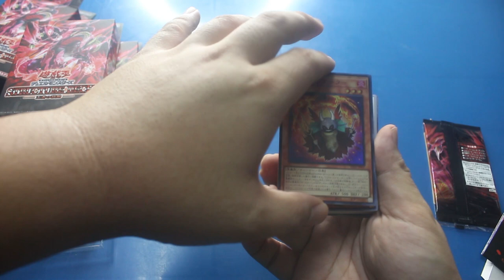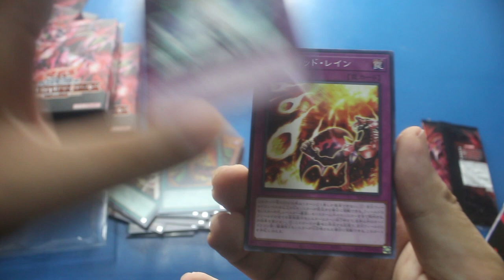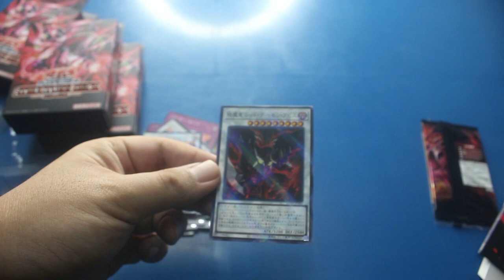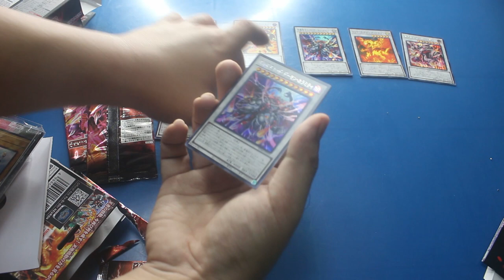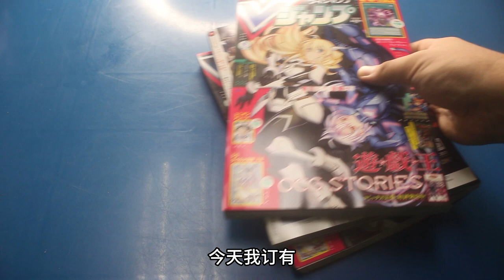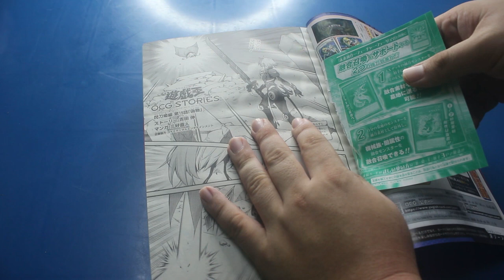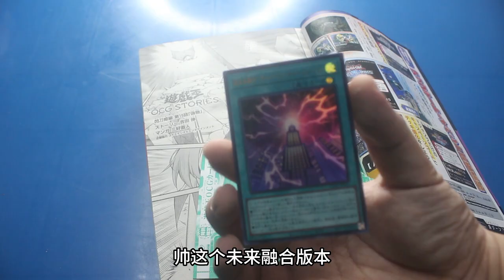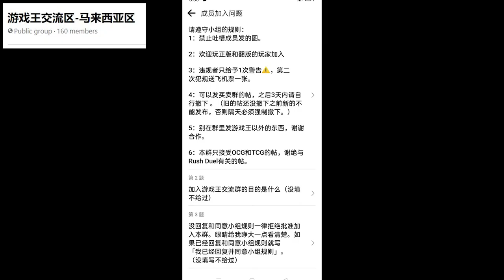拿到SD 46 我将会变成王!? 【开箱惊喜 #20】